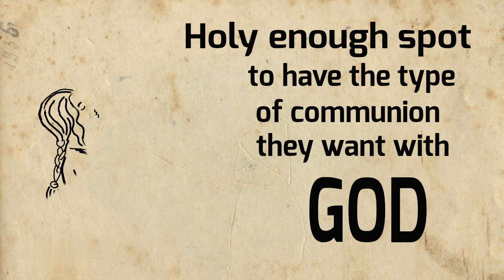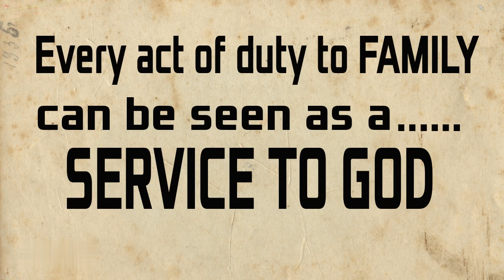What keeps a HOME running? | Must Watch